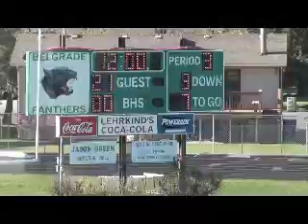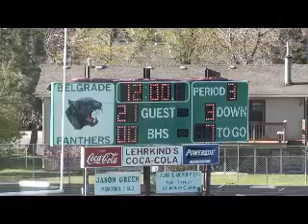Vs Billings round 2(2)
SnowdevilsSteve's video